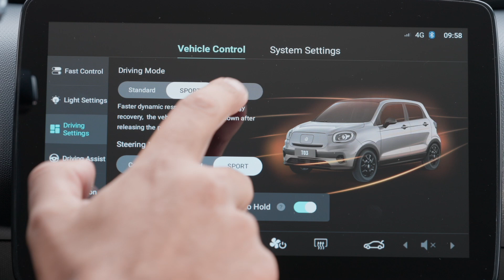Leapmotor a Ruote in Pista n. 2606 - 01/11/2024 - HD